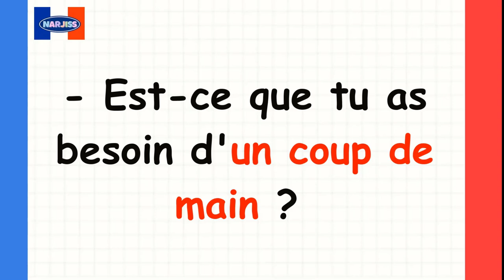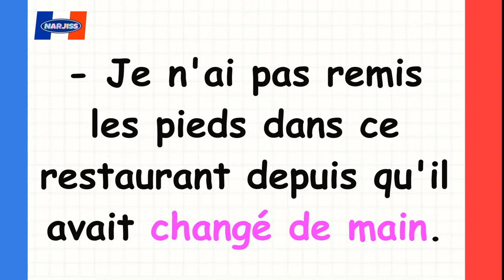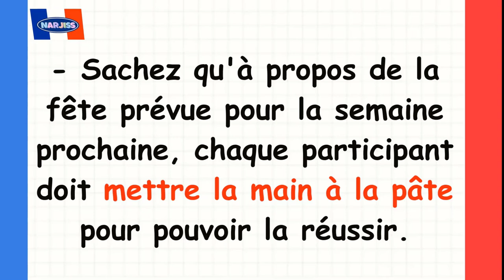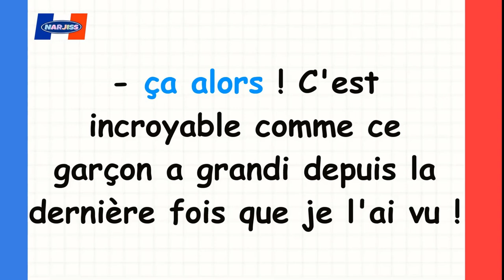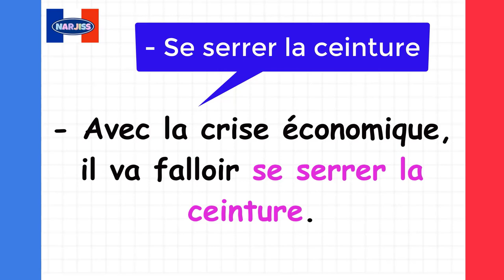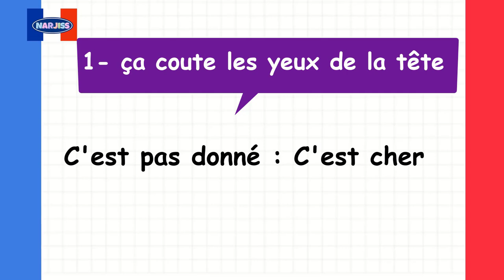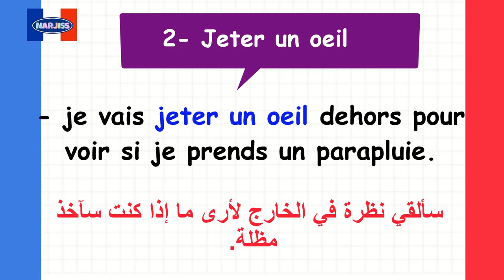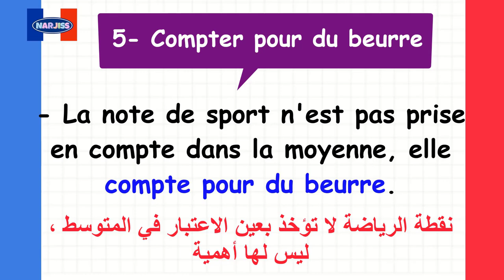عبارات عامية شائعة ستجعلك تتكلم مثل الفرنسيين